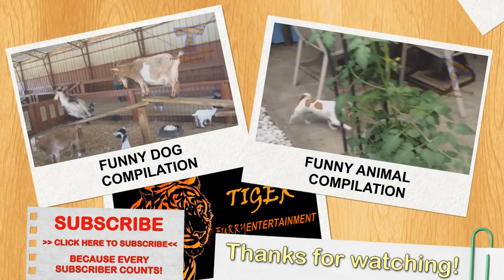WANNA LAUGH? These FUUNY DOGS will GIVE YOU A LAUGH ATTACK - Funny DOG compilation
These dogs are just so funny! They will make your day.